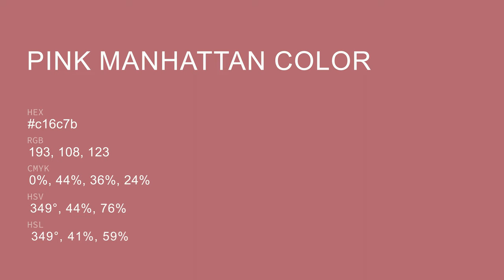Pink Manhattan color c16c7b hex color - Red color - Cool color c16c7b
What color is Pink Manhattan ? c16c7b hex color - Red color - Cool color c16c7b

Hex c16c7b Color Code is also known as Pink Manhattan color.

Hex c16c7b Color code in RGB color code model is created after adding 75.69% red color, 42.35% green color and 48.24% blue color.
Hex c16c7b Color code in CMYK color (process color) code model is generated after subtraction of 0% cyan, 44% magenta, 36% yellow and 24% black.